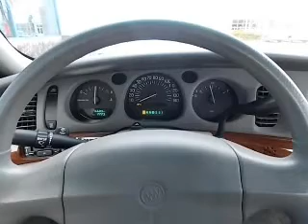2000 Buick LeSabre - Owosso MI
Year: 2000
Make: Buick
Model: LeSabre
Trim: Custom
Engine: 3.8 liter 6 cylinder 12 valve
Transmission: 4-Speed Automatic
Color: Silver
Mileage: 76674
Address:
1500 E. Main St.